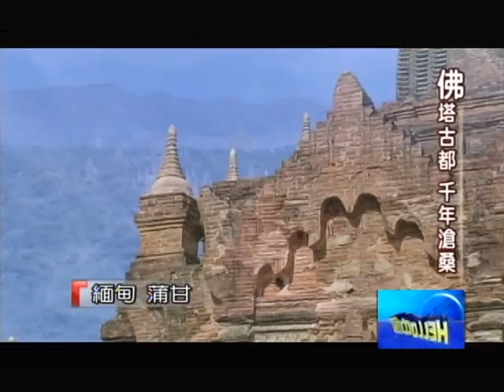Taiwan TV show Burmese culture, Jeweelly, Rubby, goods and products (1)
Taiwan TV show Burmese culture,  Jeweelly, Rubby, goods and products (1)2009